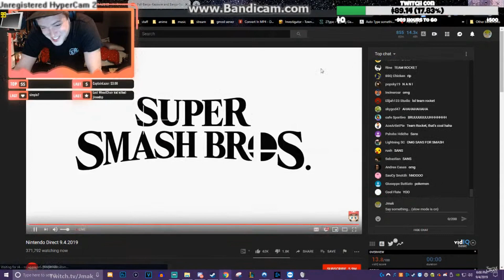SANS IN SMASH LOLOL Banjo move set Reaction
My links are on my channel to my stuff and things, go to my channel and go there.